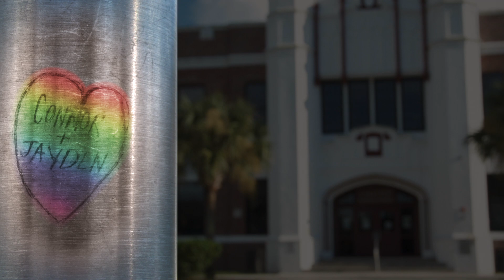Connor & Jayden - Official Trailer 1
🌈 Due to a broken leg, Bueller High School star quarterback Connor Tucker is adjusting to life off the football field and surprisingly falling for school outcast Jayden Sansbury in this LGBTQ story.

🎬 A new Gay Short from critically acclaimed director Jerome Elston Scott.
🎵 FEATURING an original song by Michael Johnston.
🍿 Now available on YouTube.